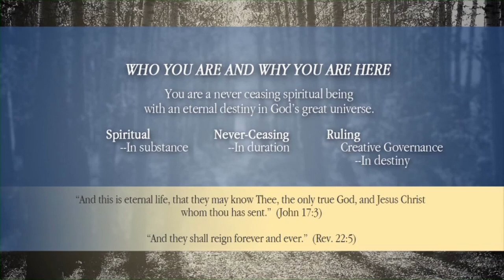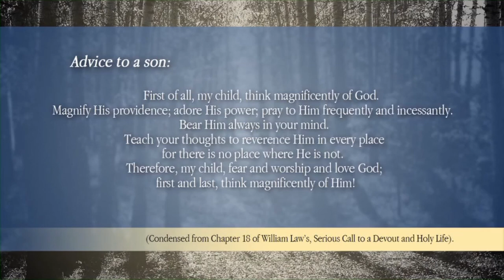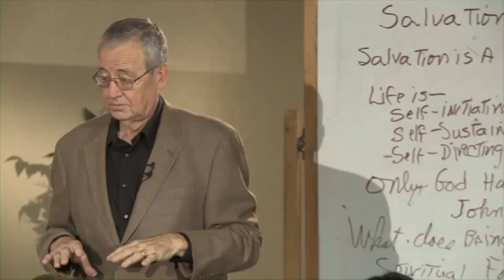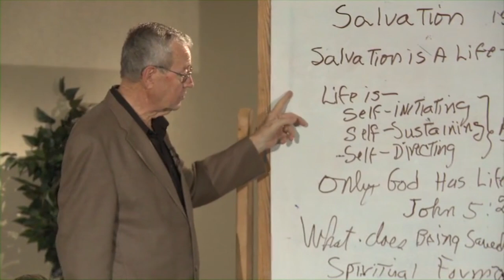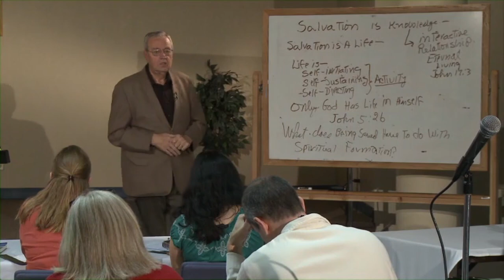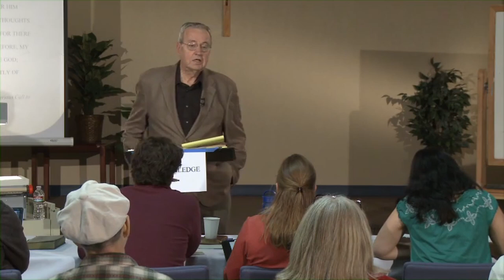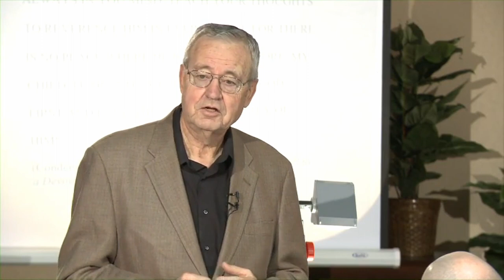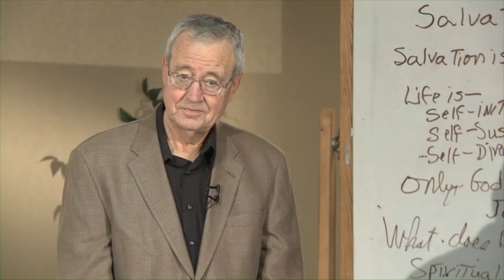Dallas Willard - Attention to Christology and Atonement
In 2010 and 2011, Dallas agreed to teach separate two weeks for the Renovaré Institute in Denver, a cohort of 40 students, mostly in ministry positions. In these videos he systematically works through his main teaching points which lay the theoretical foundation for spiritual trans-formation in Christ.

Find all 25 videos in our YouTube playlist or watch them